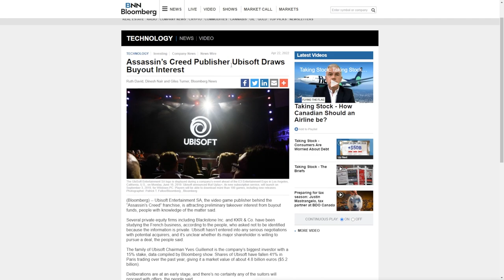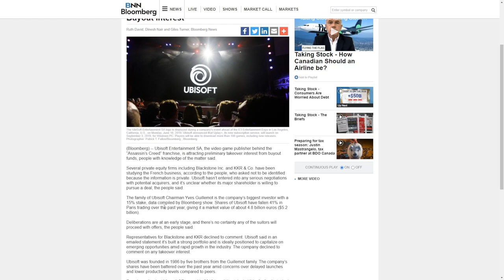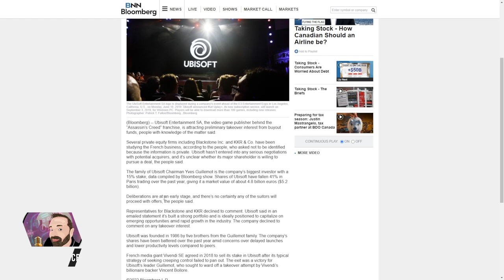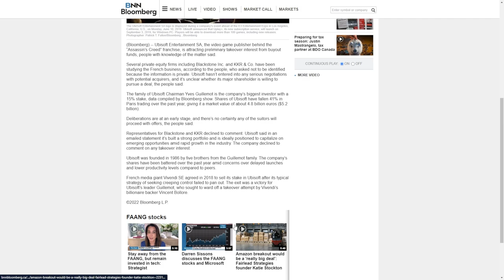Major Studio May Be Sold That Impacts Nintendo...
Studios seem to be going up for sale left and right, and now a major player could be going down that route yet again...